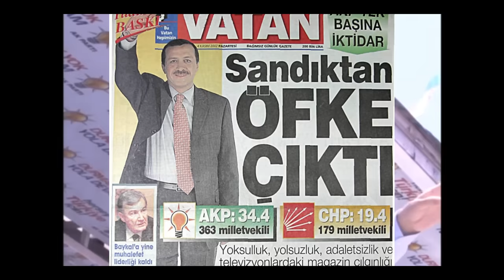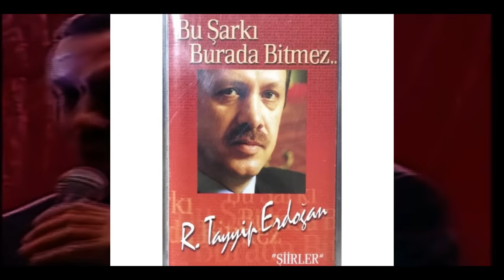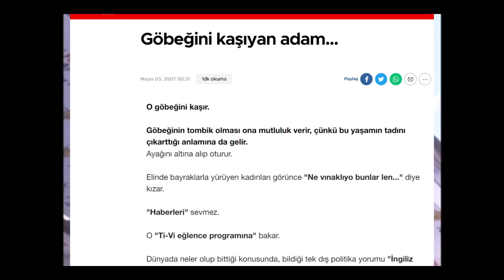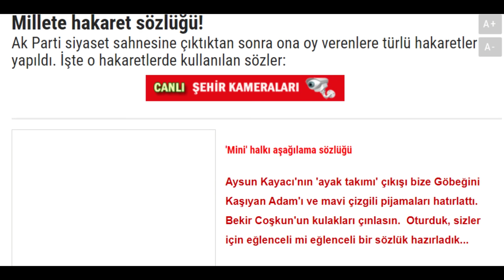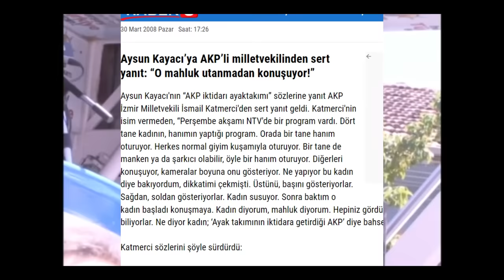Aysun Kayacı ve 'Dağdaki Çoban'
🎬 ERLİK:
2. YouTube Kanalı:  @TaKendisiyimBen

🎤 ERLİK Podcastleri:
Podcast Tadında Videolar: